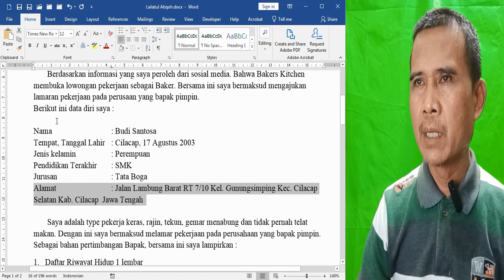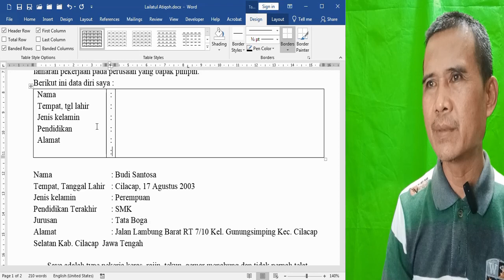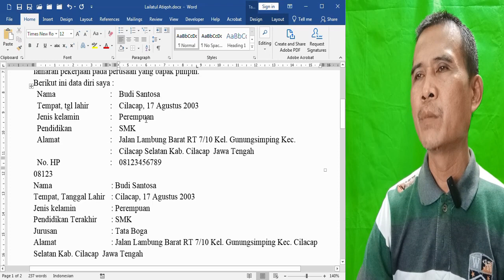Buat Titik 2 lurus di Ms Word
Kontribusi bisa dengan melihat produkku atau Dukungan untuk perkembangan Tutorial Komputer ke